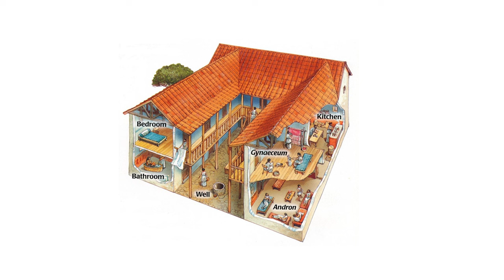Riken Yamamoto win the Pritzker Prize 2024! || What's his SECRET?!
Riken Yamamoto won the Pritzker Prize 2024 and the key takeaway we get from his creations is just a single term "Community" And in this video we delve into for the same! Make sure to watch the entire video and let us know what you think of it.